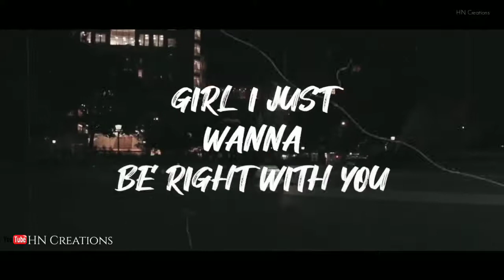English song || WhatsApp status